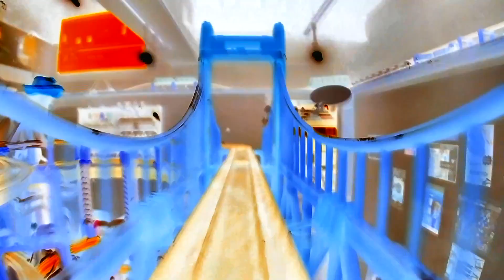【X線エフェクトプラレール】カフェ子鉄レイアウトのプラレールの前面展望1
▼意気込み
おっさんだけどプラレールを一生懸命楽しみたい！
プラレール自体を楽しむことと、プラレールでつながったたくさんの人たちとの交流を楽しむことをを目標に頑張っています。